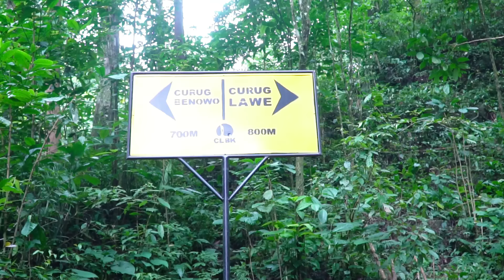PERTAMA KALINYA NAIK GUNUNG BAWA KUCING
PERTAMA KALINYA NAIK GUNUNG BAWA KUCING#kucing